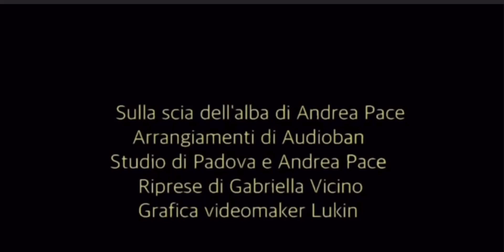ANDREA PACE - Sulla scia dell'alba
di Andrea Pace
arrangiamenti: Audioban studio di Padova e Andrea Pace
R/V, mixing, editing, mastering, produzione artistica: Audioban studio di Cartura (PD)
riprese live dai laghi di Avigliana: Gabriella Lorenza Vicino                                                                                effetto cartoon, sincronizzazione, grafica: Lukin studio di Caserta